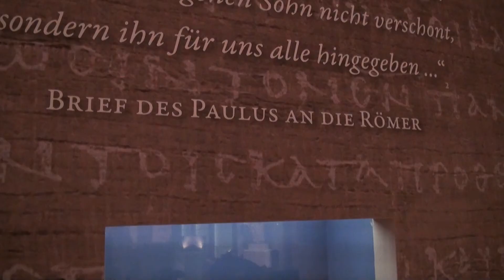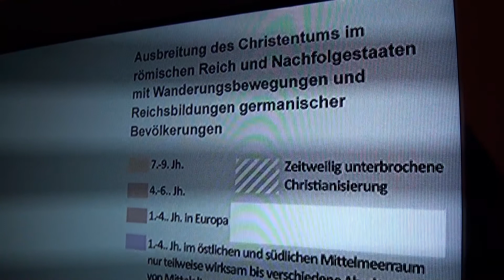Gauck: "Christentum ist unser Erbe"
Bundespräsident Joachim Gauck ist Schirmherr der Ausstellung „Credo", die sich mit der Christianisierung Europas im Mittelalter befasst. Bei der Eröffnung Ende Juli in Paderborn betonte er, wie sehr die Christianisierung Europas den Kontinent geprägt hat und bis heute prägt. Ebenfalls vor Ort waren unter anderen Bundestagspräsident Norbert Lammert und der Vorsitzende der Deutschen Bischofskonferenz Robert Zollitsch.